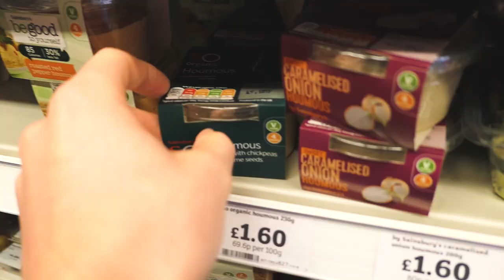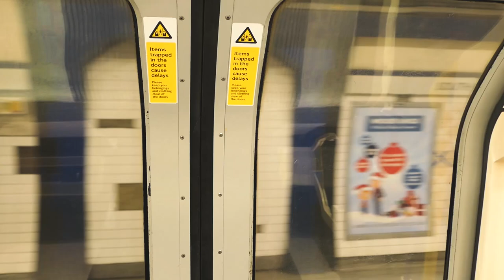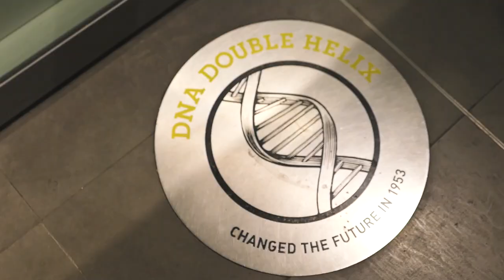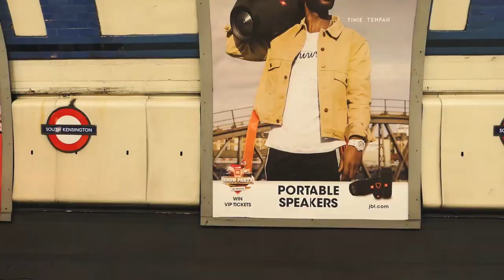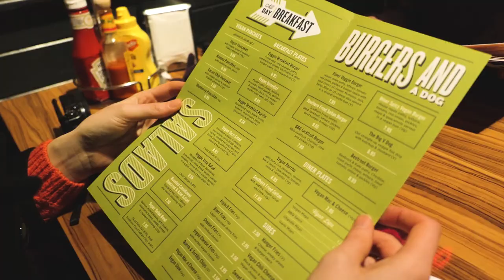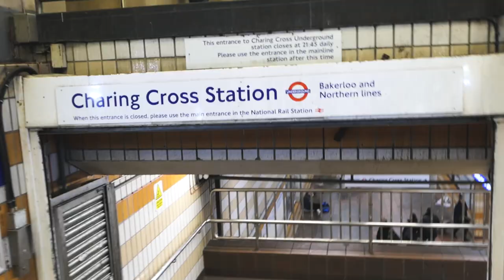VEGAN FAST FOOD FEAST! | VLOGMAS DAY #9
Like...wow

Welcome to our new(ish) channel! We are so excited to take you all on our adventures living in Brighton/the North Pole!